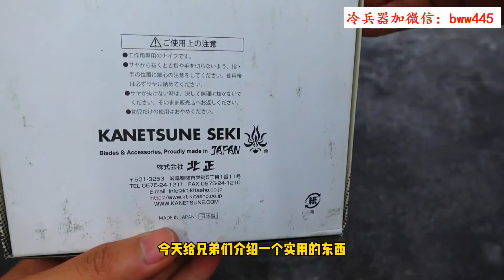日本传统小刀关兼常切出小刀